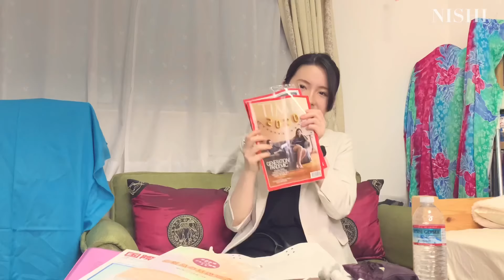美容・化粧品業界の営業女子のカバンの中身 | What's In My Bag?【VOGUE風😂】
在宅勤務から解放された、美容・化粧品業界に勤めるしがない営業ウーマンがバックの中身を約1年ぶりに公開します。営業に必須なあのアイテムや、業界ならではのもの、リラックスグッズや化粧ポーチ、英語学習に使うアレまで、全部お見せします☺︎

※あくまでもVOGUE"風"なので大目に見てください😂🙏

❓FAQs
・name: Mary Nishi
・birthday : april 3rd
・nationality: japanese🇯🇵
・job: english teacher, traslator, etc.
・language: japanese, english

🎥Camera/Program
・camera: iPhone XR
・editting & music: VLLO